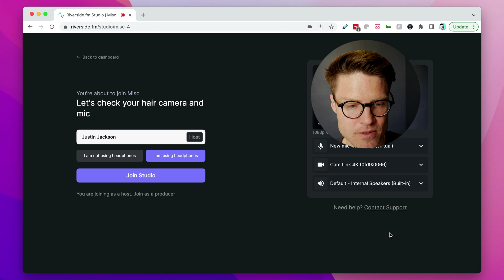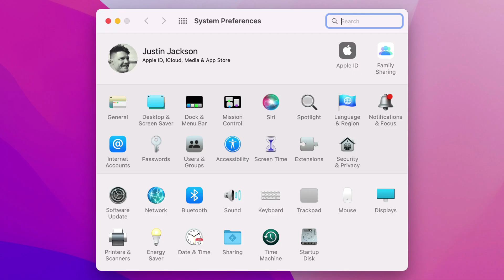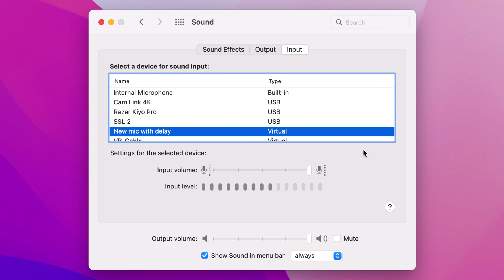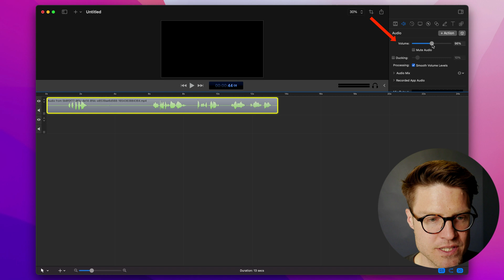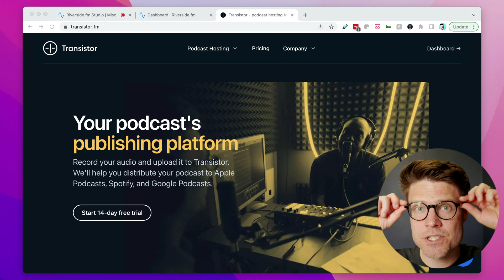How to fix low audio volume problem in Riverside.fm – boost sound level, make it louder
Here's a solution if you're having trouble making your microphone loud enough when recording your podcast in Riverside.

0:00 Fixing low input volume problems in Riverside
0:25 Volume indicator in Riverside
0:40 Check your gain level on your audio interface
1:12 Move your dynamic microphone closer to your face
1:48 Increase input volume in your Mac Sound Settings
2:15 Use Audio Hijack Pro to boost volume
3:00 Boost audio volume in your audio editing software